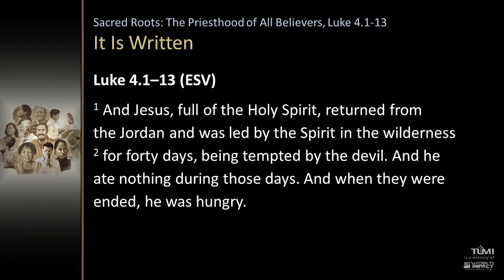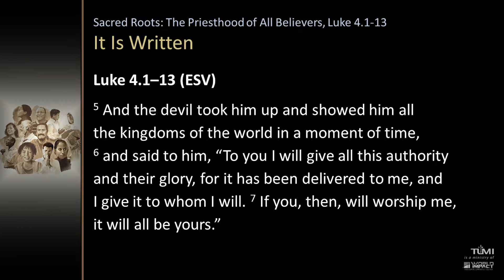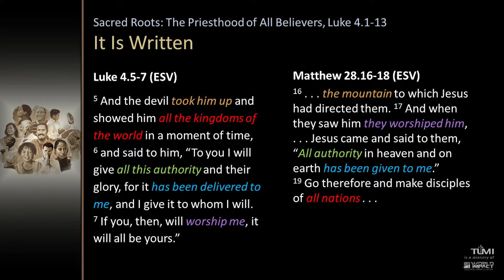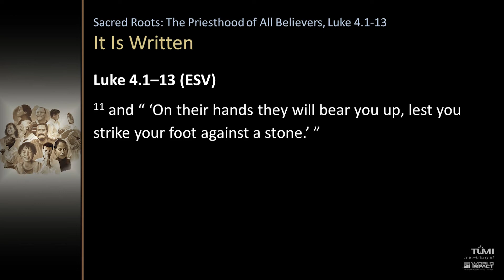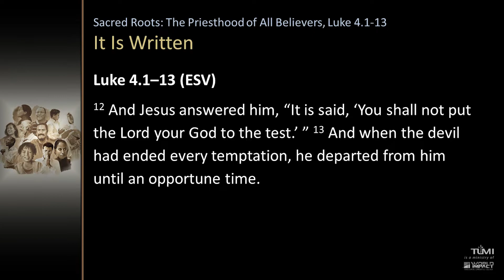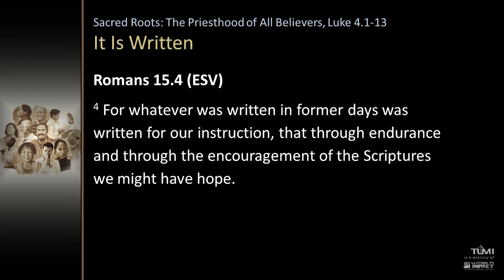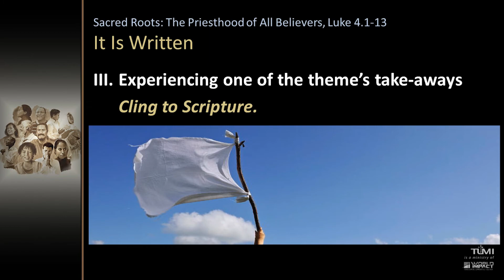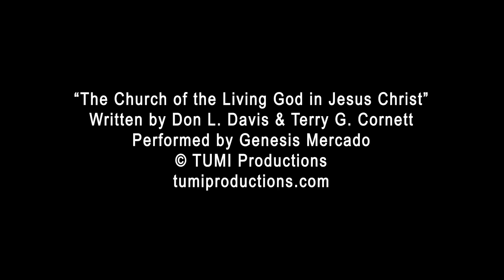The Priesthood of All Believers, Week 15: It Is Written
Luke 4.1-13
Rev. Ryan Carter